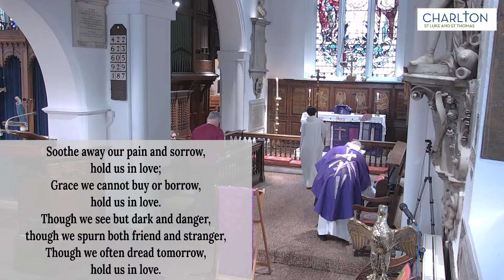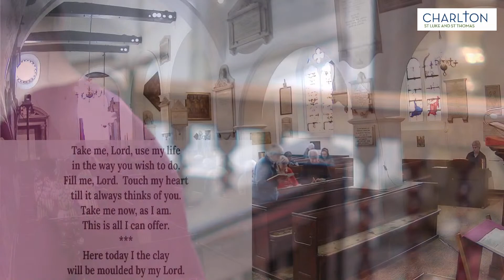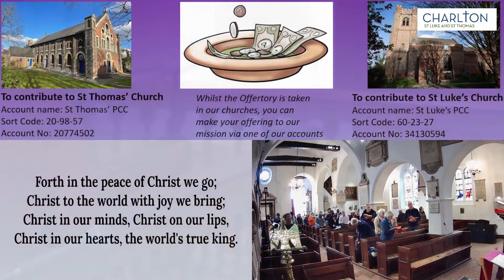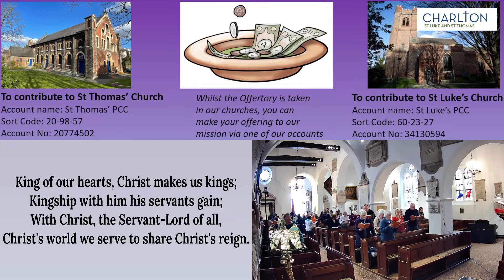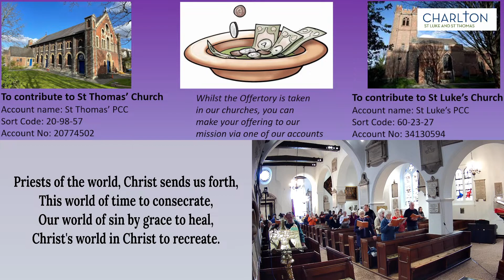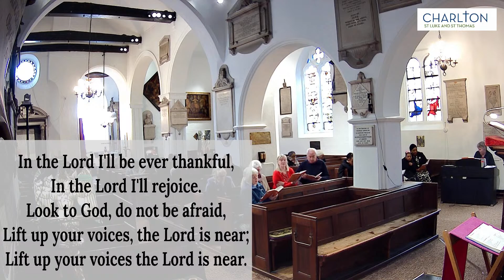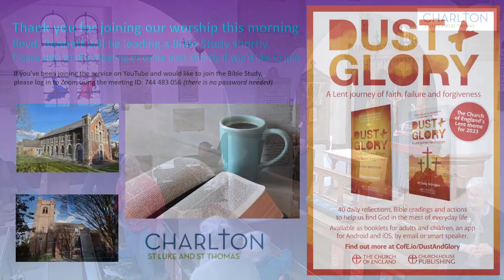Sunday Service 19/3/2023